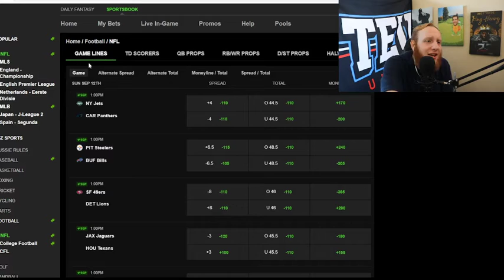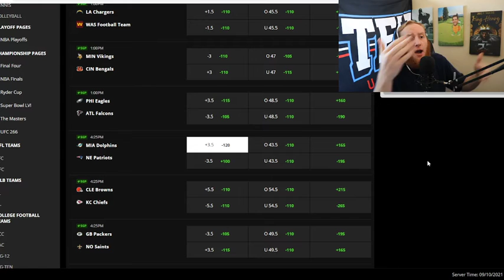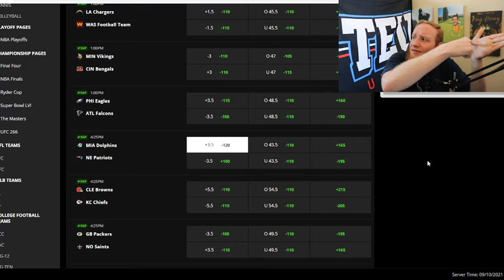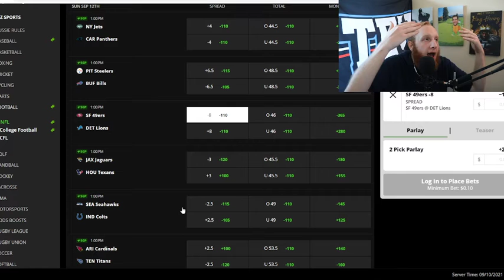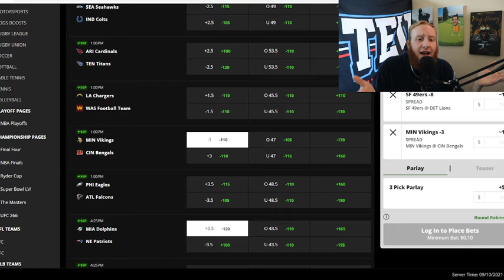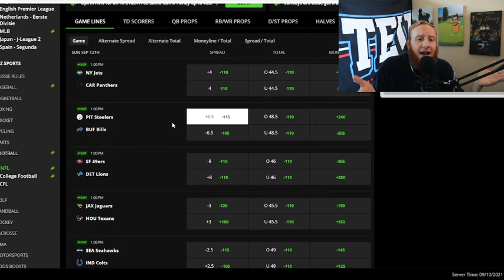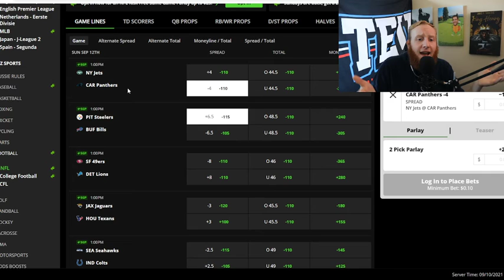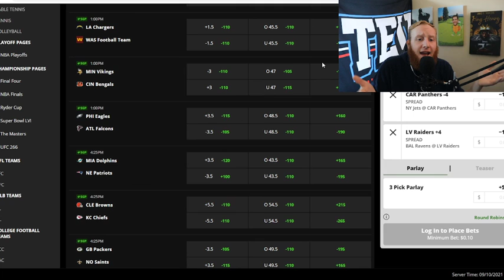NFL Week 1 Official Picks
Let's start the season 6-0